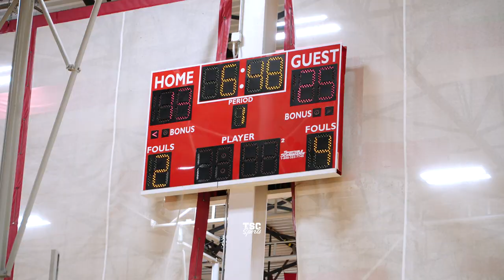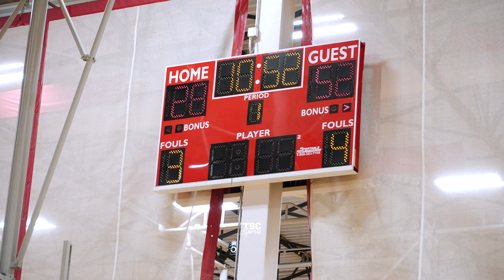Peyton Kemp and Trey McKenney are MUST SEE TV!!! 📺🔥